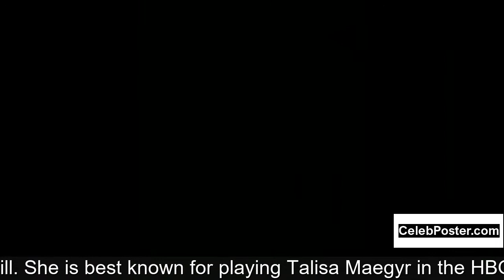Oona Chaplin biography